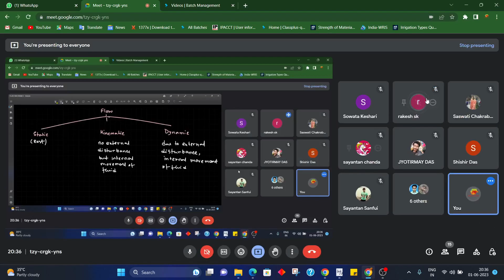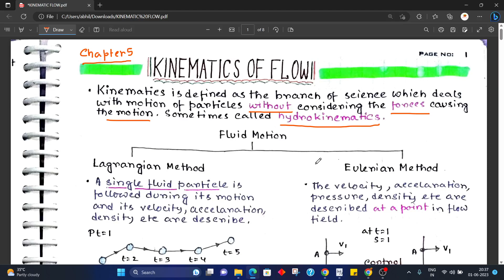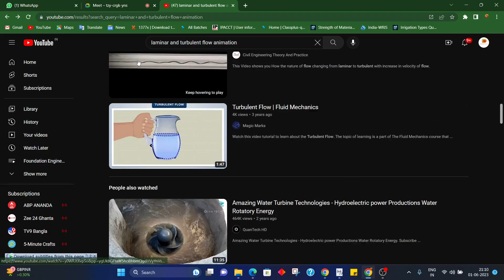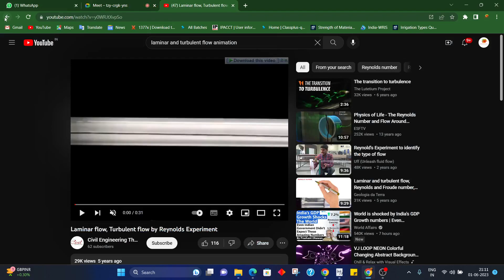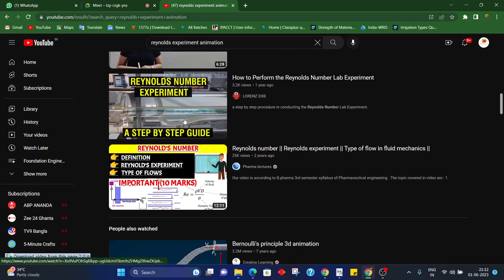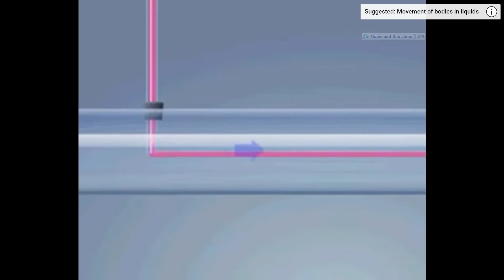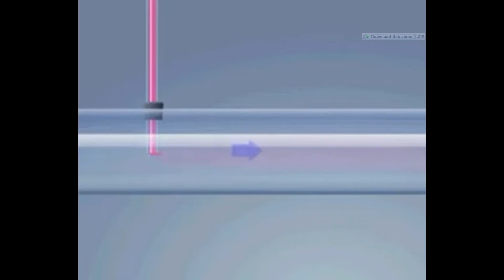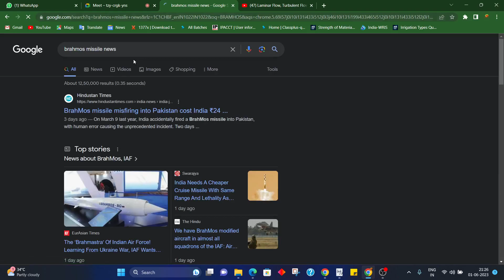FLUID MECHANICS II LECTURE 06 II KINEMATIC FLOW